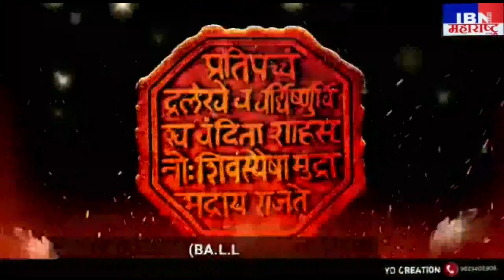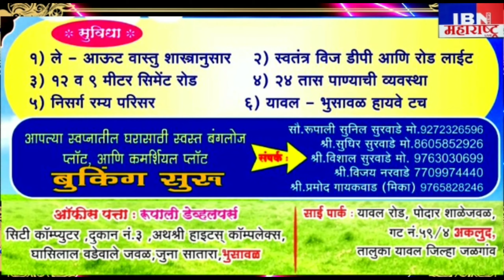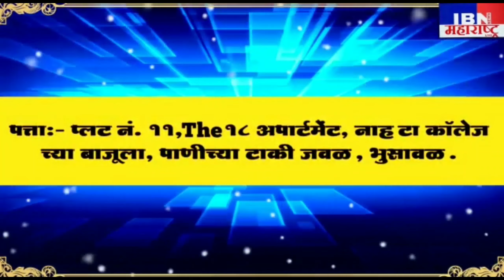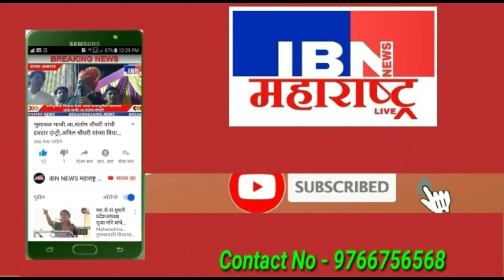भुसावळ-हल्ला,तू बाहर निकल.....,IBN NEWS महाराष्ट्र LIVE